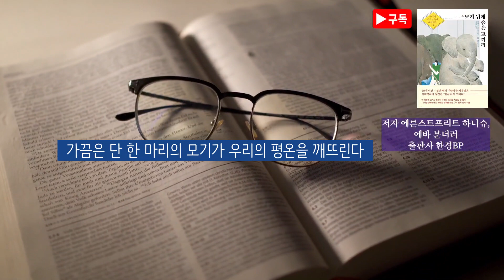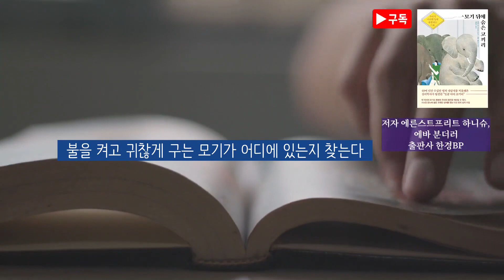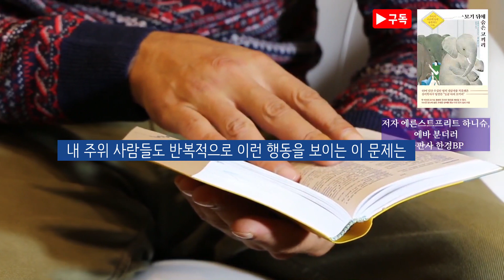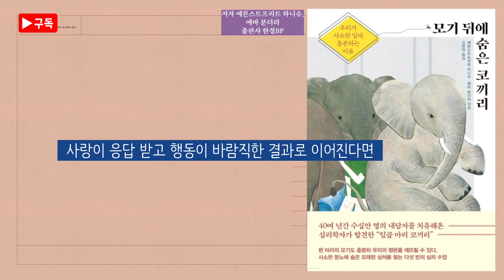[ 오디오북 ] 모기 뒤에 숨은 코끼리 / 에른스트프리트 하니슈. 에바 분더러 / 한경BP /베스트셀러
이 영상은 사전 허락을 받은 2차 저작물입니다.

낭독을 허락해주신 작가님과 출판사 관계자분들 정말 감사드립니다.

책의 자세한 내용이 궁금하시다면 구매 후 읽으시길 바랍니다.